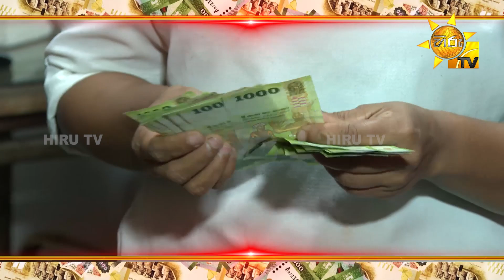මහනුවර ප්‍රදේශයෙන් රුපියල් 35,000 ක මුදලක් දිනාගත් දමයන්ති දිල්රුක්ෂිකා මහත්මිය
හිරු ටෙලි පෙරහැර නරඹා මහනුවර  දිස්ත්‍රික්කයේ,  මහනුවර ප්‍රදේශයෙන් රුපියල් 35,000 ක මුදලක් දිනාගත් දමයන්ති දිල්රුක්ෂිකා මහත්මිය
"හිරු ටෙලි පෙරහැර බැලුවොත් සල්ලි තමයි"